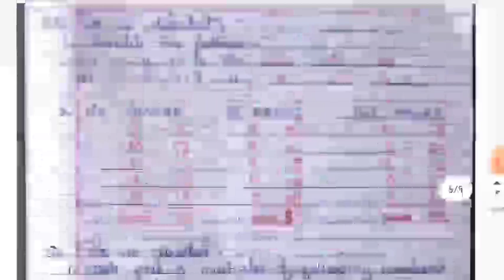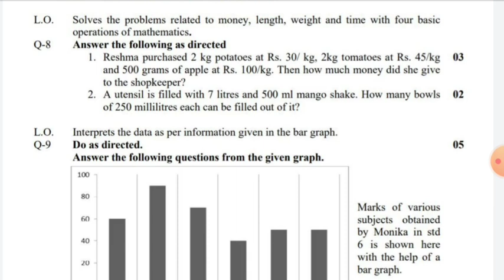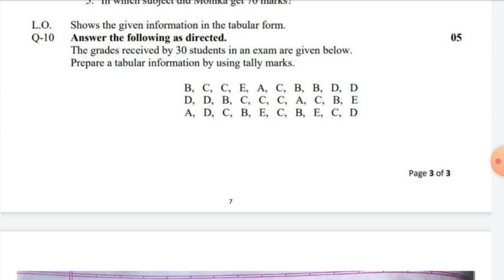Std:6 | Periodical Assessment Test | Maths | July 2021| GSEB - NCERT